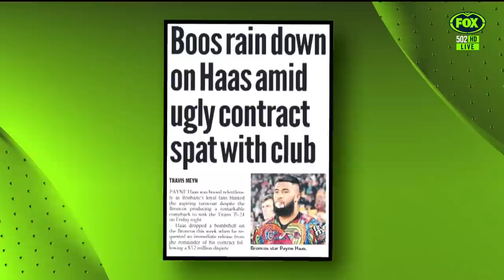Money? Family? Success? Why does Payne Haas want out of the Brisbane Broncos? | NRL 360 | FOX League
The NRL 360 team discuss the real reason behind Payne Haas' contract release saga at the Brisbane Broncos.